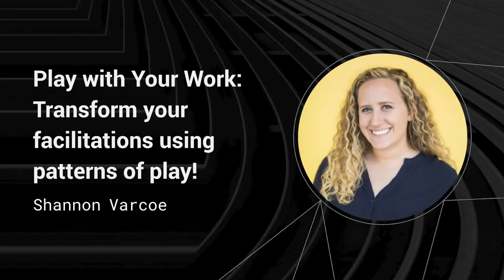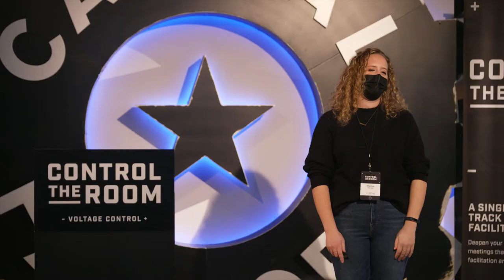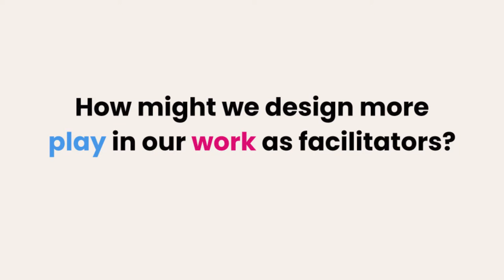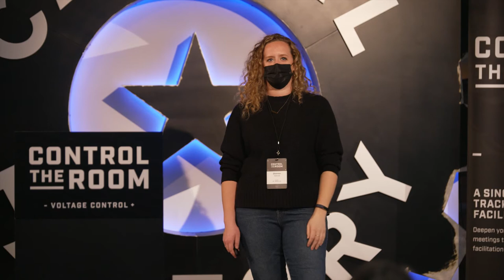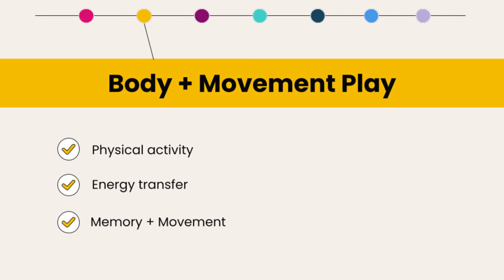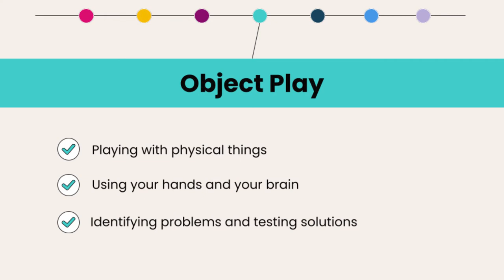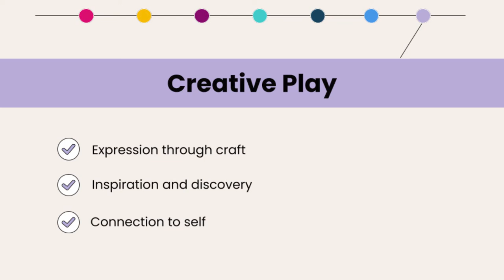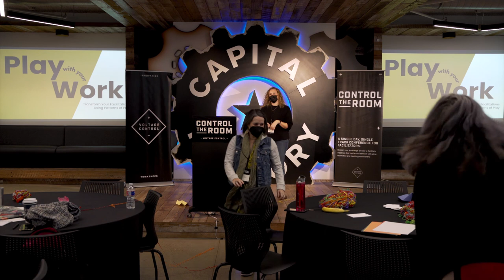Control the Room 2022 + Shannon Varcoe + Play with Your Work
Talk about starting with a bang! Picture an entire audience covered in multi-colored streamers, laughing and smiling ready for whatever is next! To describe Shannon’s session without visuals would be a great injustice. The toy designer, facilitator, and inventor knows how to get an entire adult audience to write down a fact, turn it into a paper airplane and fly around the room, giggles ensuing. What are you designing in your own work to incorporate more play? This crucial question will change the way you facilitate by encouraging the child’s mind and inviting everyone to learn, grow, and create. ‘It’s fun to have fun, but you have to know how.’